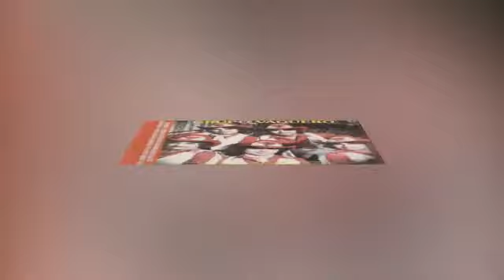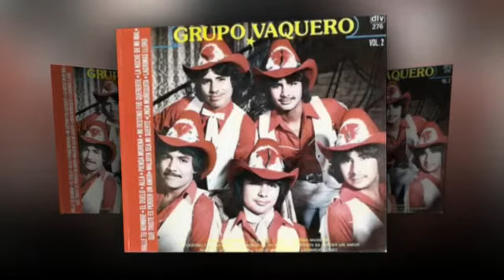GRUPO VAQUERO linda muñequita